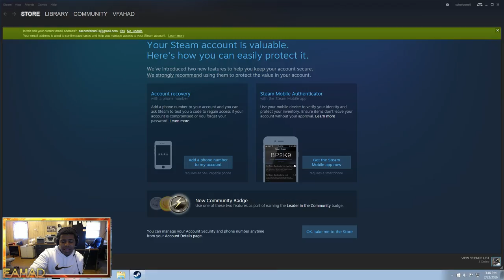Come on COACH! - NBA 2K16 My Career #32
Thank you guys for taking the time to view the video! See you soon homies!